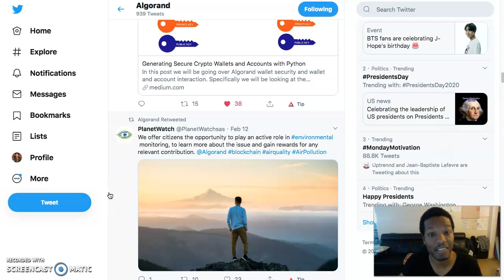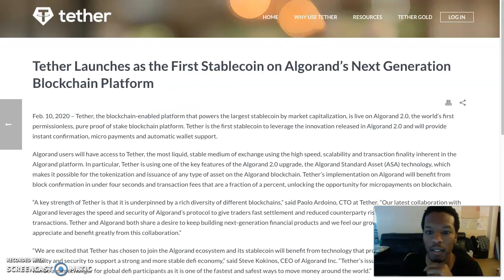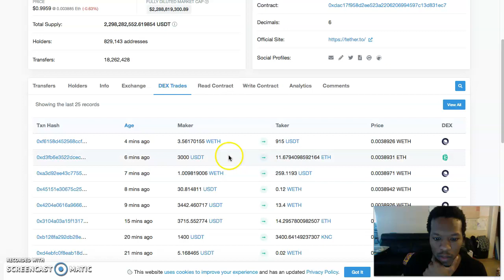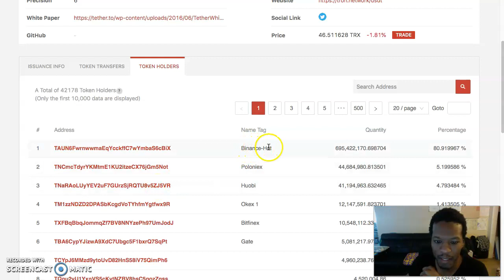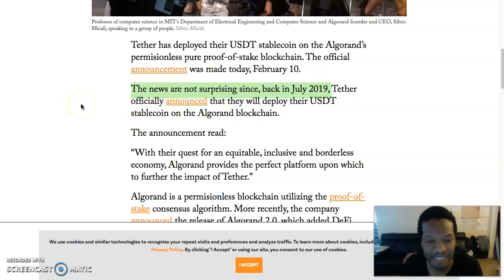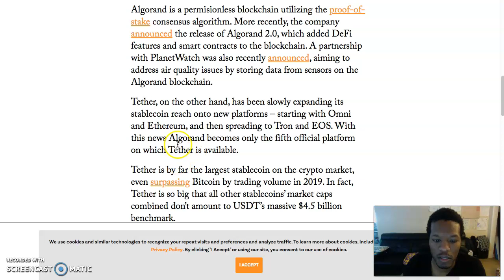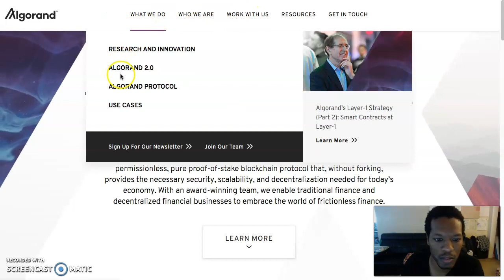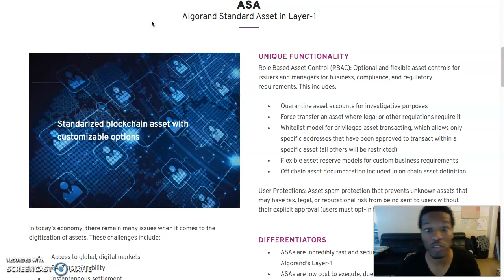Tether launches on Algorand! What's the big deal?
🚨Attention🚨

💎@Rhovit is live and focuses on creators being able to earn a living!!!

💎They reward the users for watching content and completing tasks!!

BitSavage
BitCoinCoreAcademy
PhenomenalMark
FinancialFreedom
GenerationalWealth